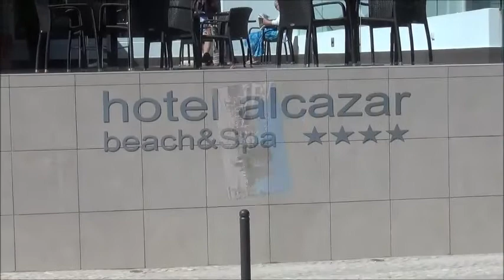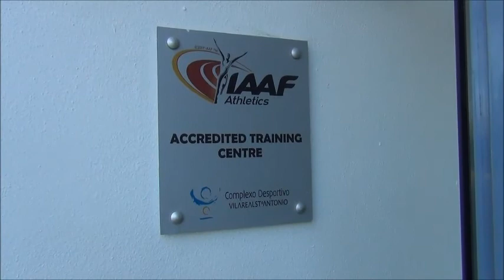Monte Gordo Training Camp 2014 partie1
1ère partie du résumé vidéo de notre stage Lancer au Portugal, fin avril 2014. Découvrez la station balnéaire de Monte Gordo, le centre d'entrainement de Villa Real et un aperçu de nos séances de PPG !